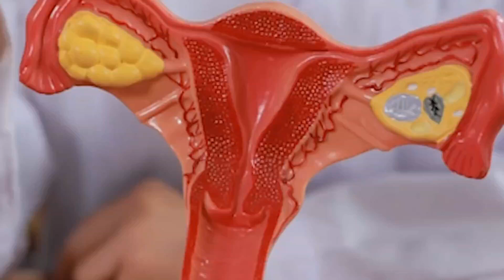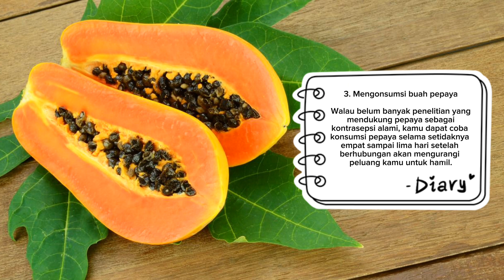5 Cara Jitu cegah hamil secara Alami | cara alami cegah hamil pada saat berhubungan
5 Cara Jitu Mencegah Kehamilan secara Alami | cara alami cegah kehamilan pada saat berhubungan